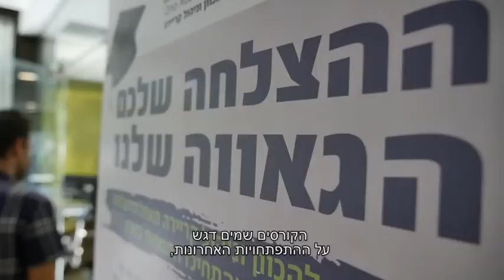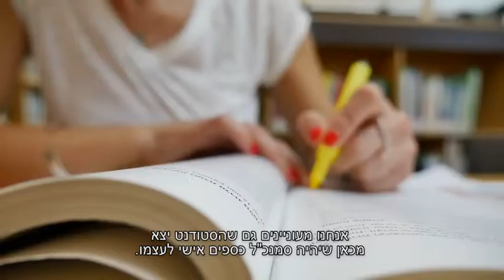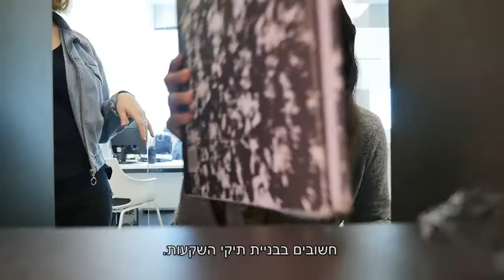תואר שני במנהל עסקים MBA עם התמחות במימון ושוק ההון | הקריה האקדמית אונו